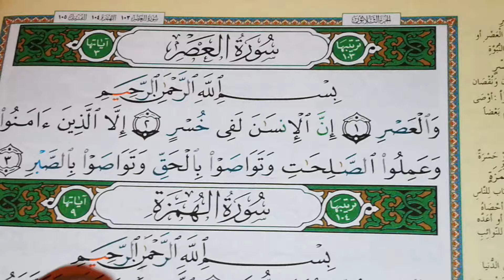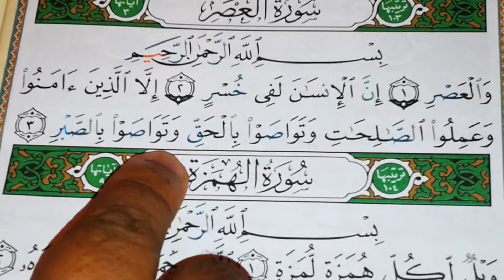Surah Al- Asr (Chapter 103) Time